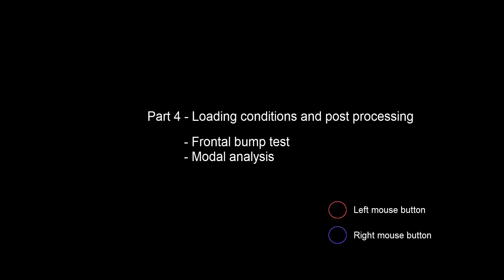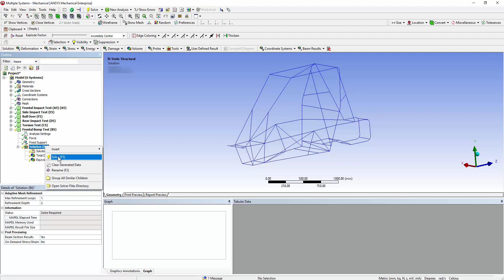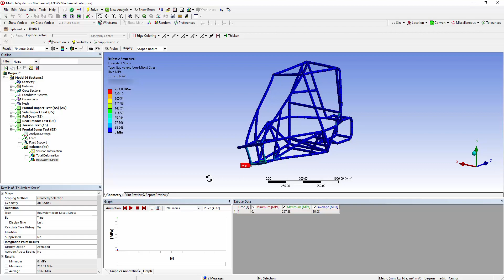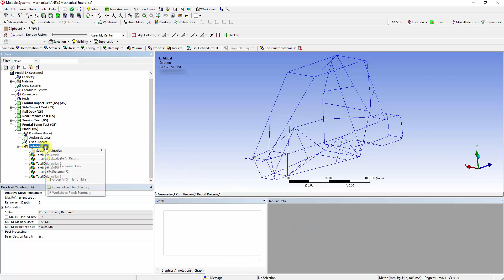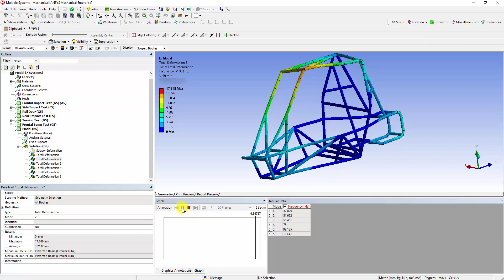BAJA SAE Chassis Analysis - Front Bump & Modal Analysis in ANSYS Mechanical - Part 4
This video shows how to carry out a front bump test and a modal analysis of a chassis in ANSYS Mechanical. You will learn how to determine the resulting stress and deformation due to various forces on the chassis. For questions and support, join the ANSYS Student Community